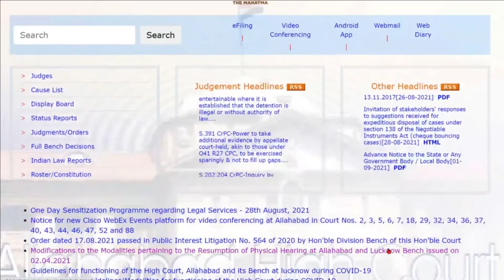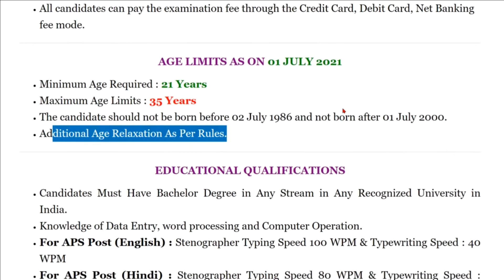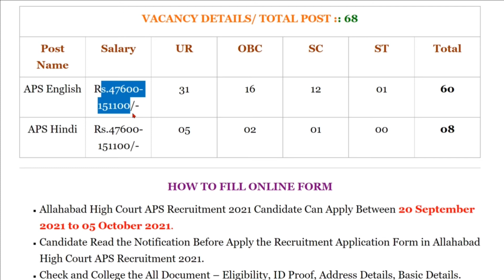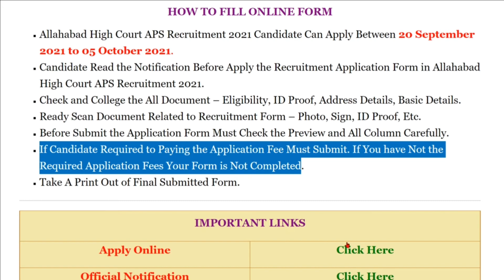ALLHABAD HIGH COURT APS VACANCY 2021 | ALLAHABAD HIGH COURT GROUP C RECRUITMENT 2021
“High Court of Judicature at Allahabad” has invited applications from candidates to fill the vacant posts through “Allahabad High Court APS Recruitment 2021”. Whatever candidates want to get the opportunity of service through the department. That eligible candidate can apply.